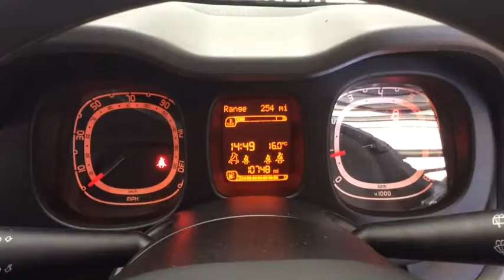RICHARD HARDIE USED CAR FIAT PANDA NL15 FOP